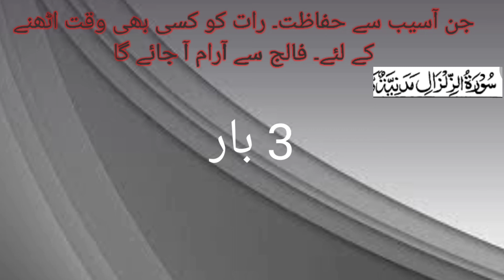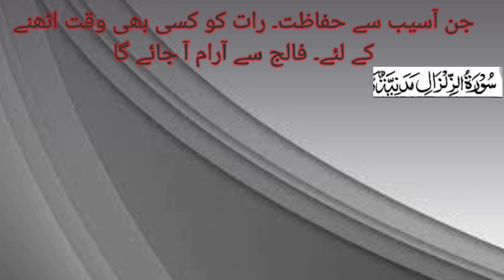Falaj ka ilaj || Jinat se hifazat ka amal || rat ko kisi b waqat uthne ka tarika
if you like video then please shair it.

Jinat se hifazat
jinat se hifazat in urdu
jinat se hifazat in hindi

rat ko kisi be waqat uthne ka tarika.

Falaj ka ilaj
Falaj ka ilaj in urdu
Falaj ka ilaj in hindi.